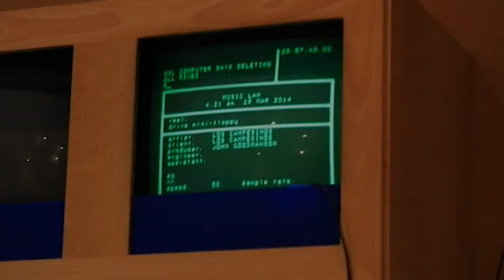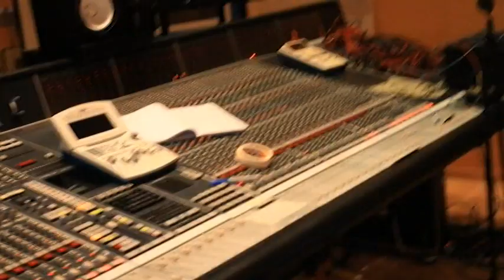Los Campesinos! - Making of "Hello Sadness"-Extras [Documentary]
The extras from the Hello Sadness-DVD